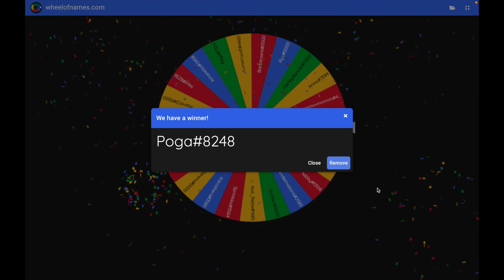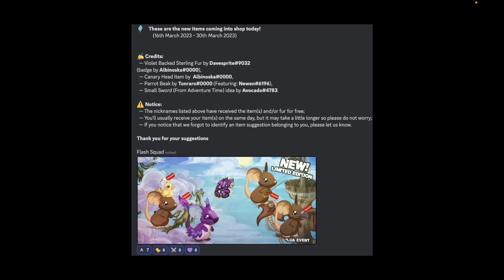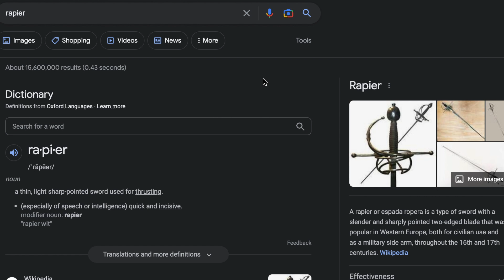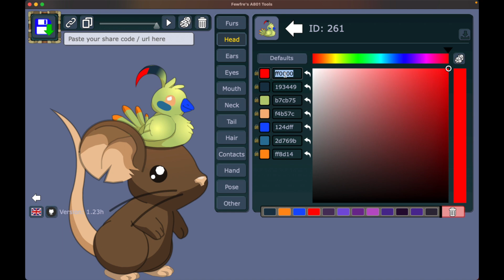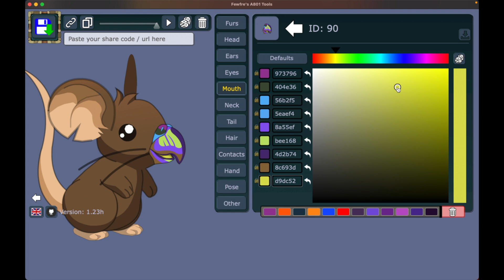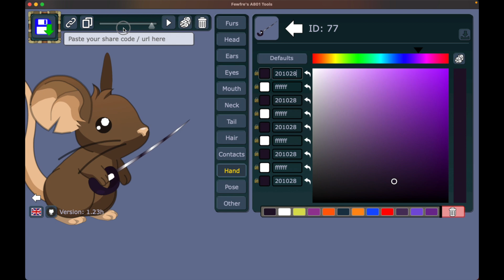Transformice: Violet Backed Sterling Bird Fur & Giveaway #36!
∑njø¥!
Lø√e,
Q†Ångel